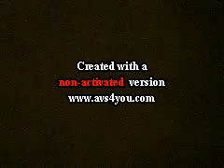chopsuey cover by allipac